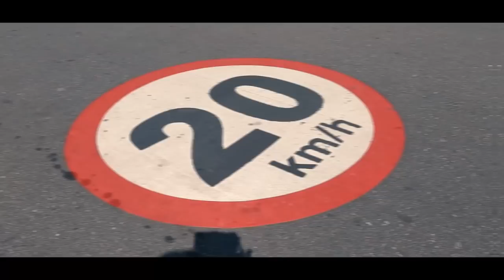90 CIVIC SI ACELERANDO JUNTO *aumenta o som*